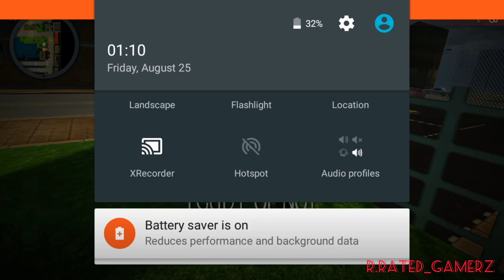sastaa 👹gta 😬☠️💀full & final episode😱🤯 ...😈👿R.Rated_Gamerz ..must watch ⌚